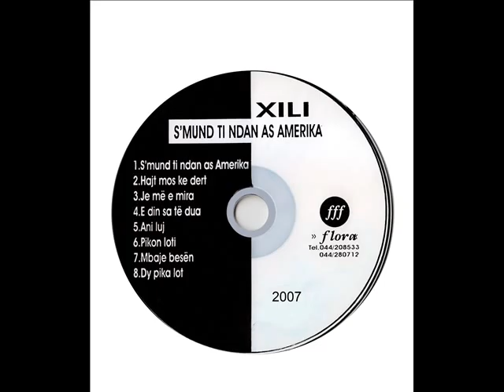XILI - Ani ani luj